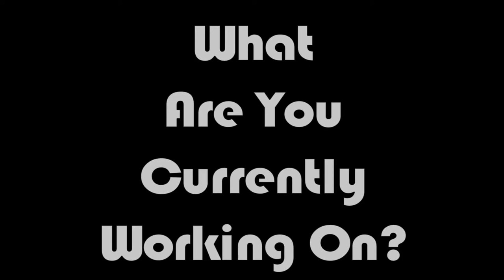Locke Kaushal for Edge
Up and coming DMV rapper, Locke Kaushal gives us a look into his passion for music...that's what keeps him on the Edge.